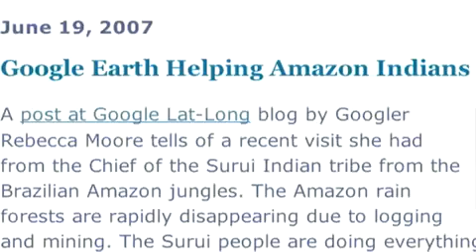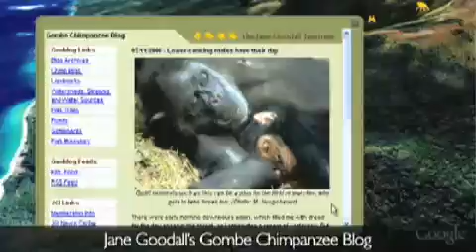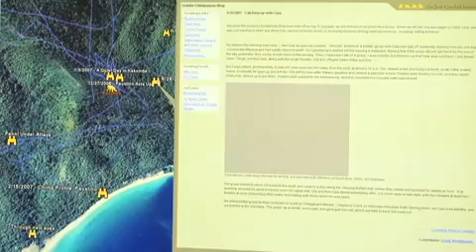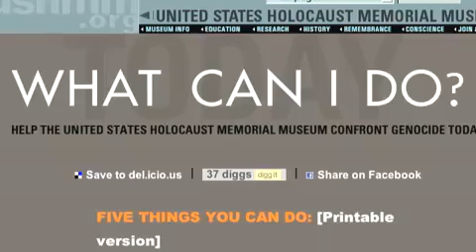Google Earth Reaches Out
A rainforest tribal chief asks Google Earth for help mapping his tribe's land. A researcher from Jane Goodall's Gombe chimpanzee reserve starts a videoblog. And we swoop down to see what's happening on the ground in Darfur. Take a trip around the virtual earth to see what non-profit organizations are up to with Google Earth Outreach Manager Rebecca Moore. Hosted by Catherine Girardeau.